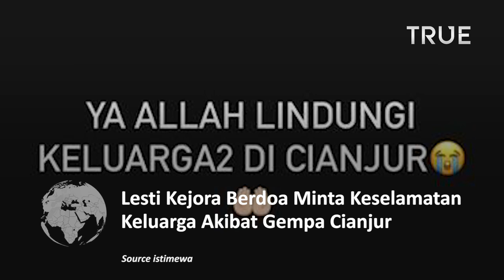Lesti Kejora Berdoa Sambil Menangis Minta Keselamatan Keluarga Akibat Gempa Cianjur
Lesti Kejora merupakan penyanyi dangdut yang berasal dari Cianjur, Jawa Barat.

Diketahui sebelum terkenal dan menikah, ia dan keluarga tinggal di rumah yang terletak di daerah yang baru saja dilanda gempa bumi pada Senin (21/11/2022) siang kemarin.

Membuka Instagram Stories, terlihat Lesti mengucapkan kalimat duka dan kehilangan dalam agama Islam.

Istri Rizky Billar pun mendoakan agar semua warga Cianjur yang terdampak dengan gempa bumi kemarin bisa mendapatkan pertolongan dari Sang Pencipta.

Wanita kelahiran Desa Babakan, Pamoyanan, Kecamatan Cibinong, Kabupaten Cianjur ini juga terlihat cemas dengan kondisi kerabat keluarganya yang masih tinggal di kampung halamannya itu.